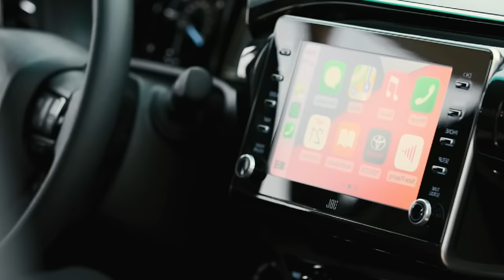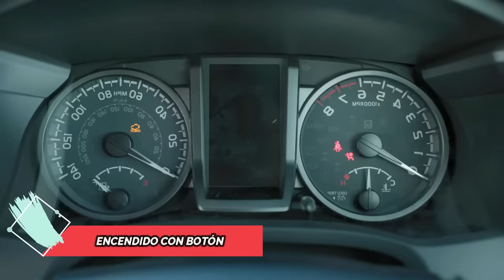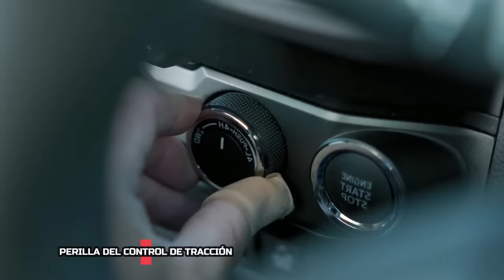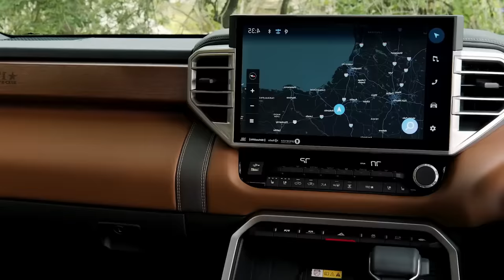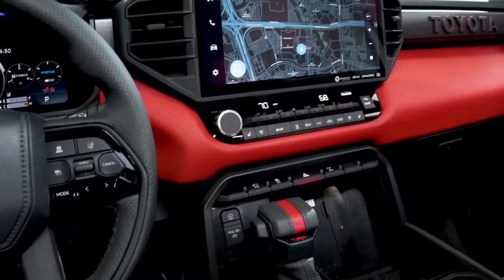Top 4 PickUp TOYOTAS para Mafiosos